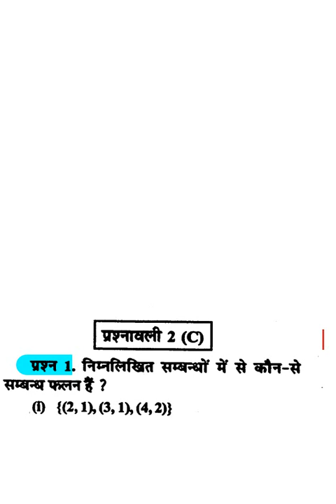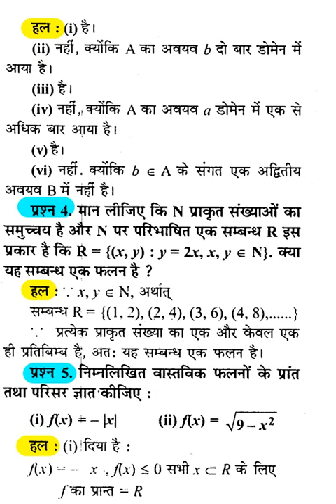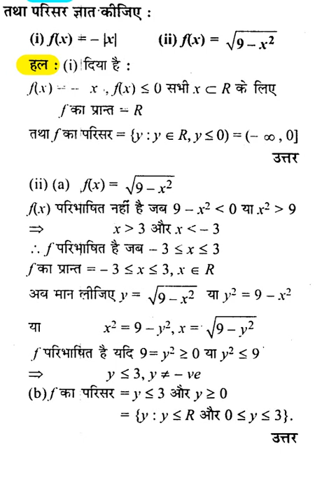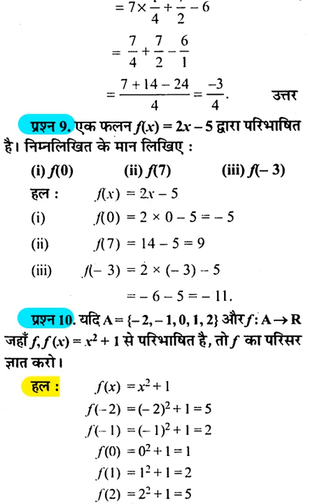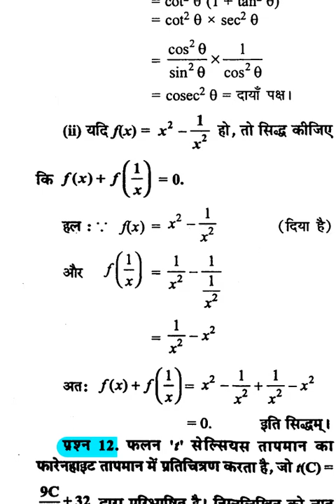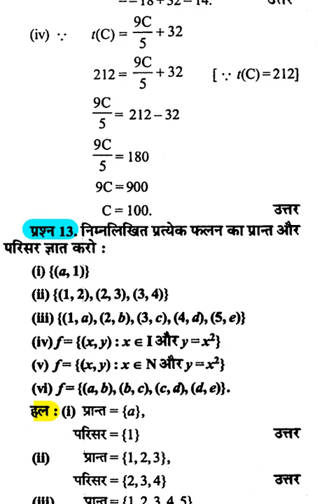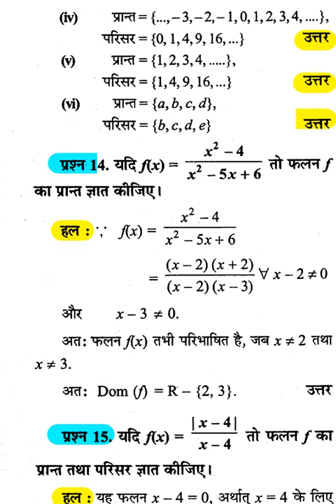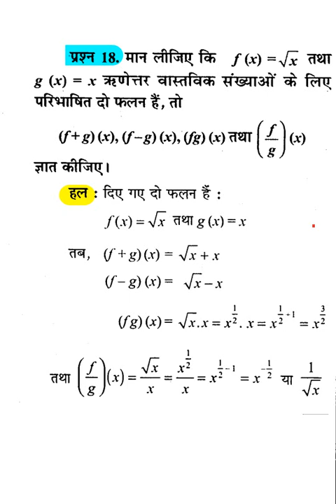Dr. Manohar Ray (डॉ. मनोहर रे) CLASS 11TH गणित SOLUTIONS Relations and Functions , Ch -2 Ex-2(C)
✨Dr. Manohar Ray (डॉ. मनोहर रे) CLASS 11TH गणित SOLUTIONS Relations and Functions (सम्बन्ध एवं फलन) , Ch -2 Ex-2(C) Q1 to Q18 Complete Exercise